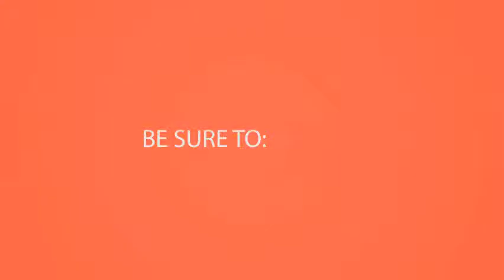Collection Pots Ceramic Picture Designs Of & Flower Decorative Best Beautiful.WMV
Best Aso New, Fresh Ebi Picture Collection for Trendy Fashionistas & Styles